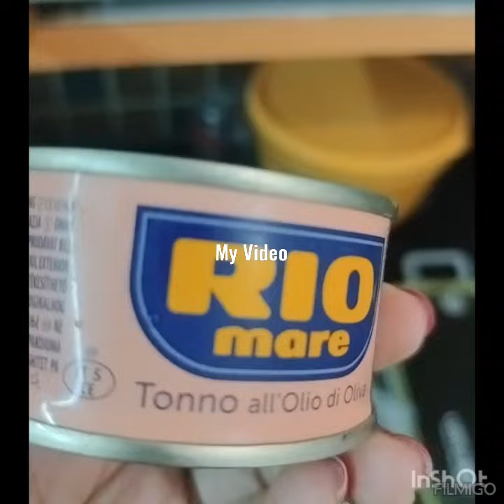RIO MARE USE (fish curry easy method)ಮೀನು ಪಲ್ಯ )###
fish curry videos..  RIO mare fish